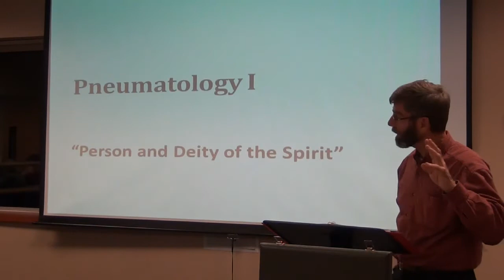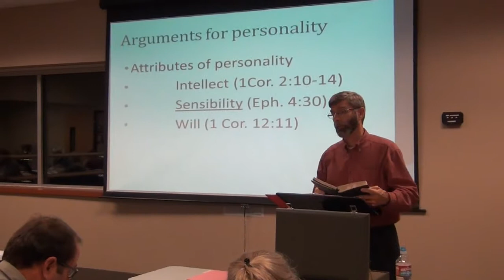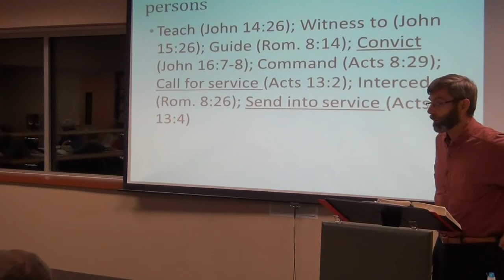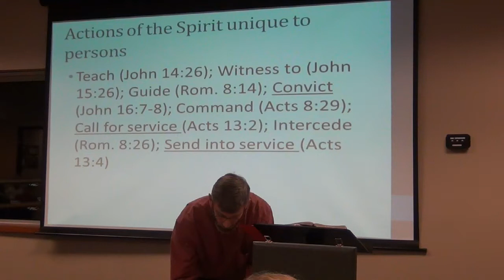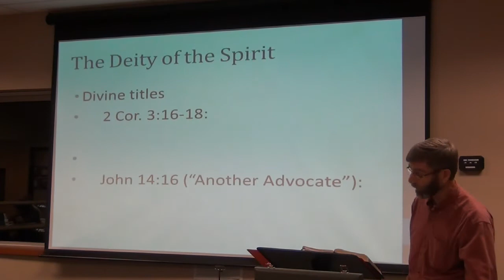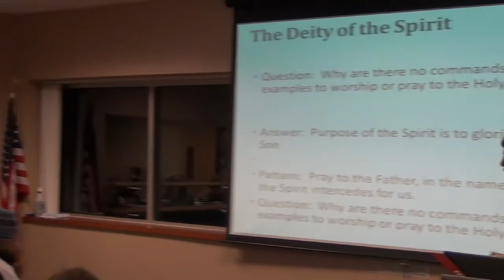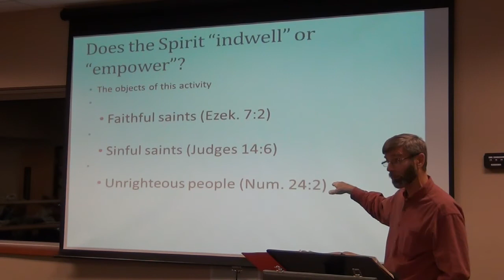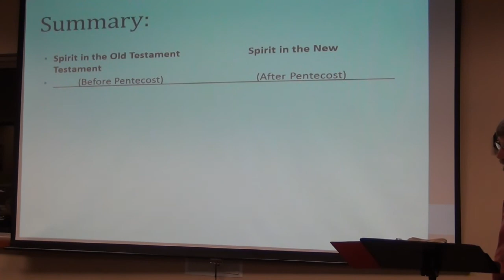Pneumatology I - Servants Bible School - October 22, 2012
Pastor Rob Dore starts the teaching on the Holy Spirit.